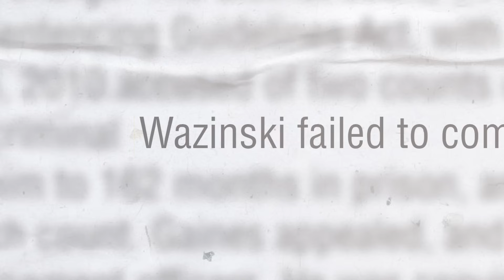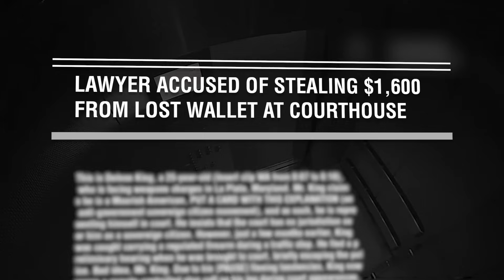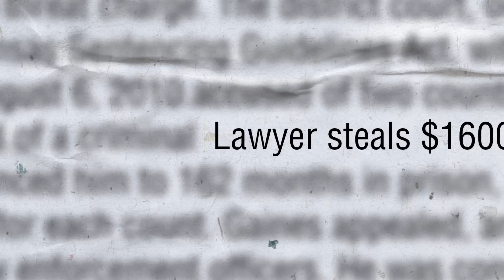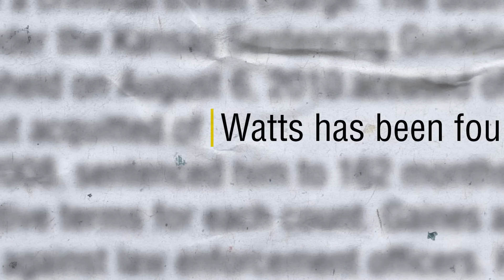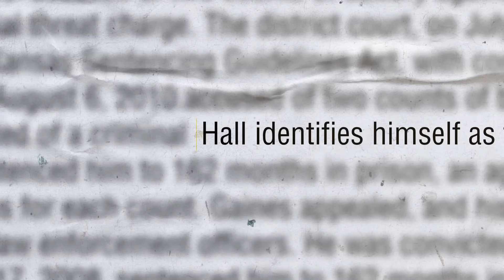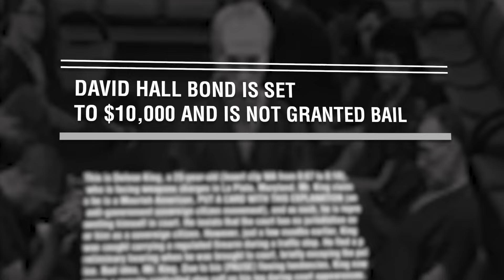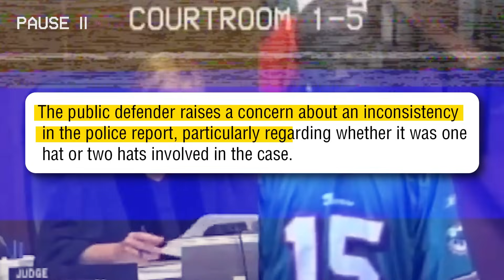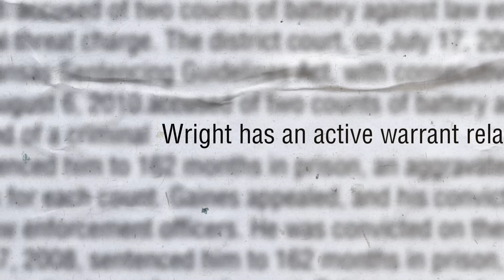WEIRDEST Courtroom Moments OF ALL TIME...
👀 Brace yourselves for a rollercoaster of jaw-dropping and bizarre moments inside the courtroom! In this video, we delve deep into the archives of legal history to bring you the most peculiar, shocking, and downright bizarre incidents ever witnessed in a courtroom.

🕵️‍♂️ From unexpected outbursts to mind-bending testimonies, join us as we navigate through the WEIRDEST Courtroom Moments that have left judges, attorneys, and even spectators scratching their heads in disbelief.

Experience the lighter side of the legal system.
Witness moments that challenge the conventional expectations of a courtroom.
Be entertained by the unexpected and bizarre twists in legal proceedings.

Timecodes:
0:00 - Intro
0:51 - Shannon Fox Hamblin
6:04 - Daniel Nicholson
8:57 - Brendan Wazinski
13:26 - Steven MacGilvary
15:50 - Joey Watts
18:20 - Michelle MacDonald
12:02 - David Hall
24:40 - Calvin Lloyd Griffith
26:48 - Nelson Walker
29:00 - Derrick Wright
31:48 - Jesse Rose
33:57 - Travis Davis